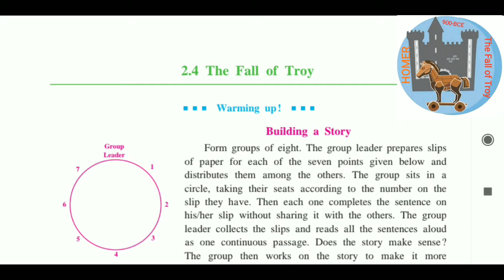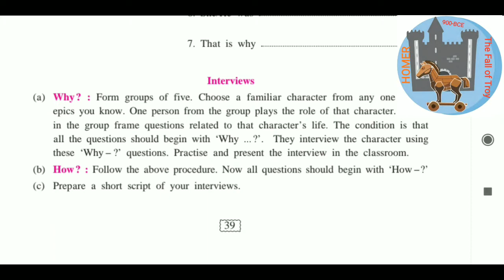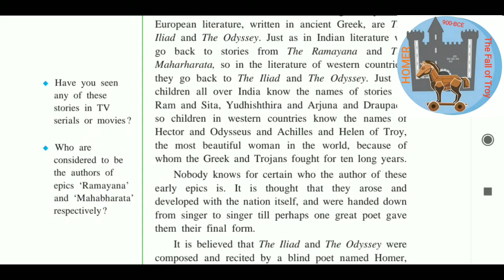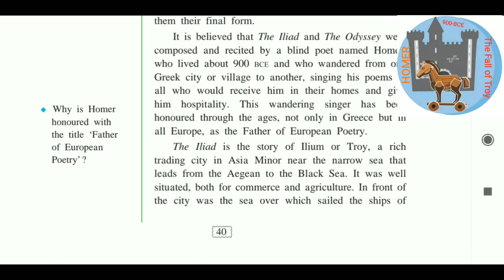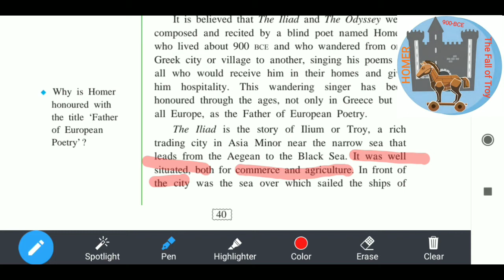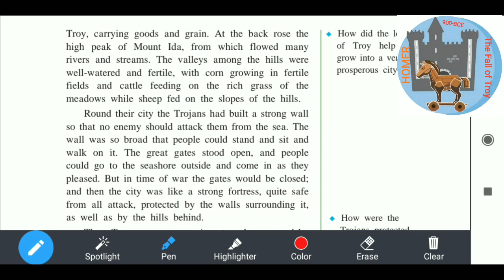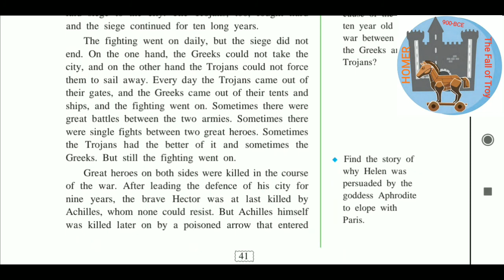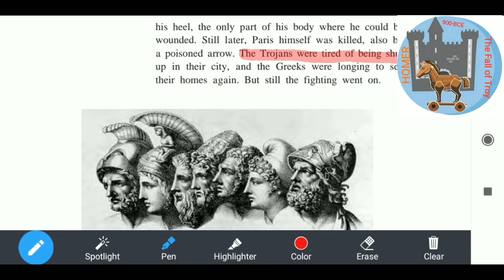ENGLISH LITERATURE#THE FALL OF TROY Part - 1st# HOMER#ILIAD & ODYSSEY#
- Government Textbook Explanation
- Grammar Lectures

One stop solution for all Your English Doubts .

 Take Care !